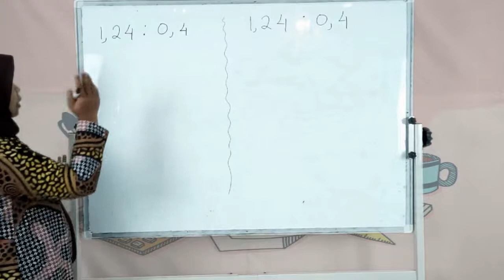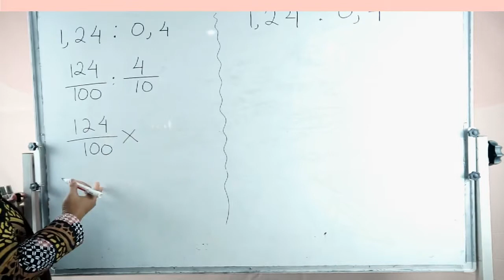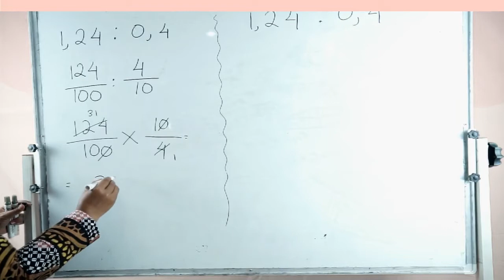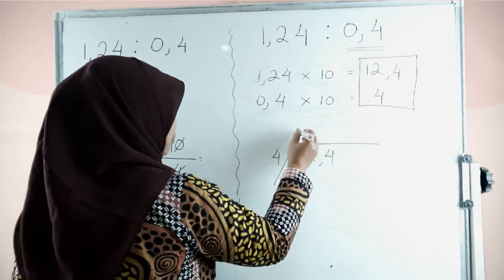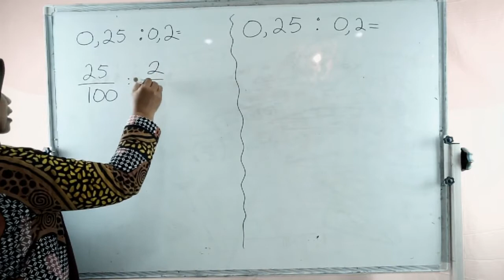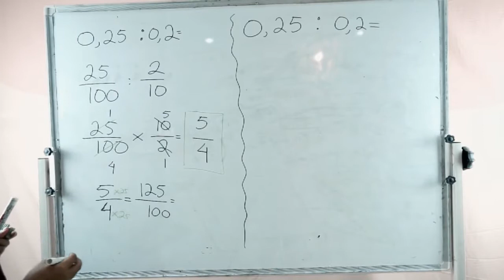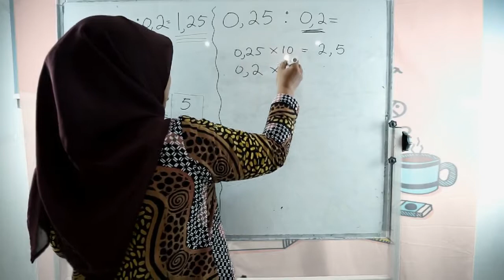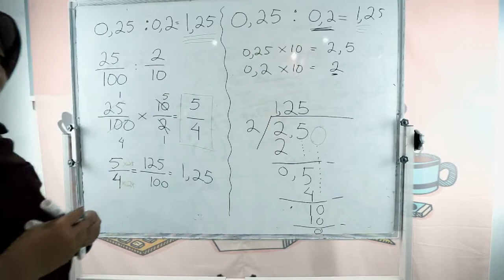PEMBAGIAN PADA DESIMAL | MATEMATIKA GRADE 5